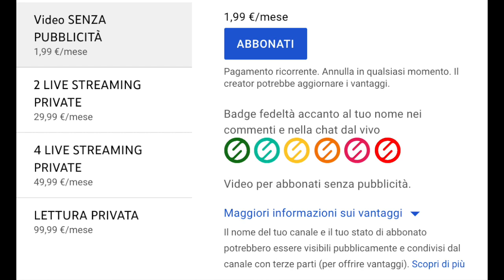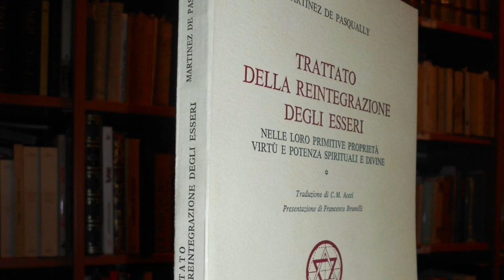1. Il Trattato sulla Reintegrazione degli Esseri (parte 1)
Abbonati al canale per seguire i video SENZA INTERRUZIONI PUBBLICITARI e/o per avere dei VIDEO STREAMING PRIVATI CON ME